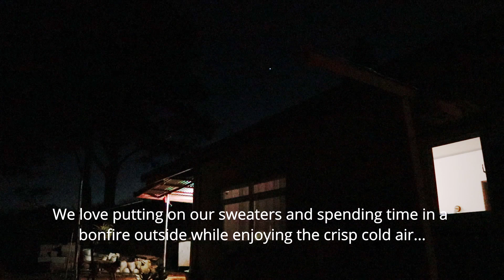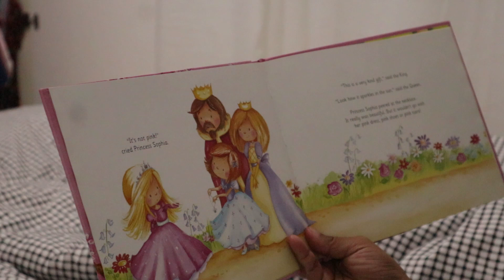Productive Evening Routine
Hi lovelies!
Sharing with you how we go about our evening here in the mountains. I don’t know what it is about the evening, but it is my favorite part of the day. How about you? Do you love evenings too? Do you tend to be more productive at night?

I am Rhiza, a Filipino minimalist housewife and a mom of 2, a 4-year-old and a 14. I recently left my rural life and settled in the countryside. It was a drastic change in our life and I’m still getting the hang of it. Through this channel, I can share my everyday simple life, the good and the bad, and hoping I can inspire some of you in any way. I would like to welcome you into our 63 sqm house. Tiny as it is, yet we want to share how we live it big in our humble abode.
Please consider sharing and leaving a comment too. I would love to hear your thoughts about the video. Those simple gestures will greatly help my channel grow.
Happy simple home making!!!